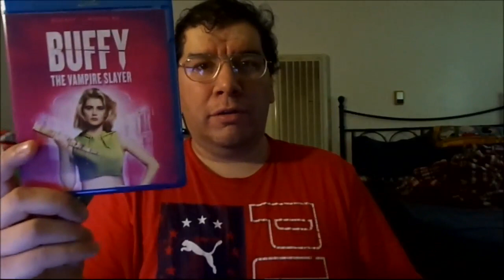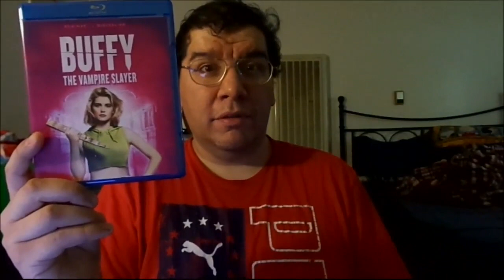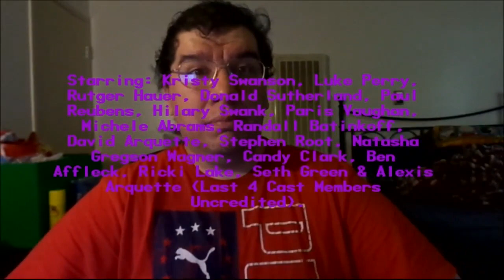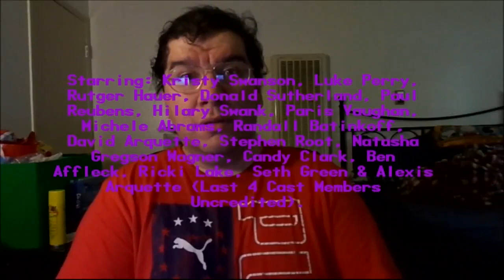Buffy The Vampire Slayer (1992): Joseph A. Sobora's Movie Review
My Movie Review of "Buffy The Vampire Slayer" (1992).
Starring: Kristy Swanson, Donald Sutherland, Paul Reubens, Rutger Hauer, Luke Perry, Hilary Swank, Paris Vaughan, Michele Abrams, Randall Batinkoff, David Arquette, Stephen Root, Natasha Gregson Wagner & Candy Clark.

Written By: Joss Whedon. Directed By: Fran Rubel Kuzui.